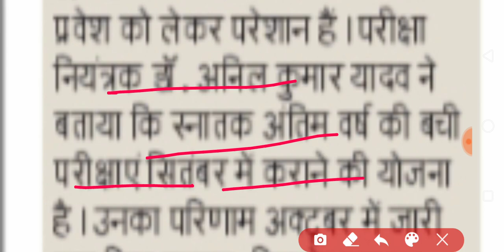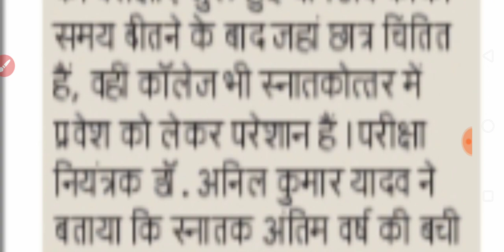UNIVERSITY EXAM AND PROMOTE RESULT 2020 | CSJMU MJPRU DDU CCSU BU LU AU DBRAU